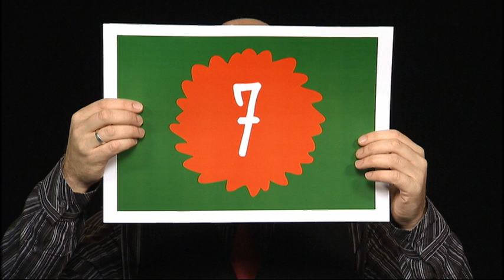ZDF - 7. Tür - Wolfgang Schäubles SEK-Song - Der satirische Adventskalender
Wolfgang Schäuble wird schwer unterschätzt. 2007 war er noch Innenminister und hatte einen ganz exklusiven Auftritt mit seinem SEK-Chor.